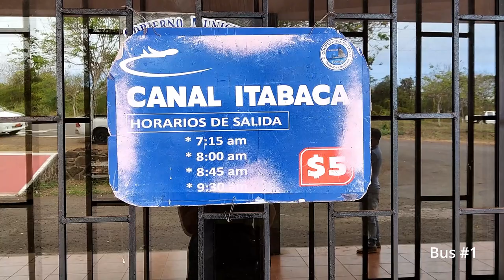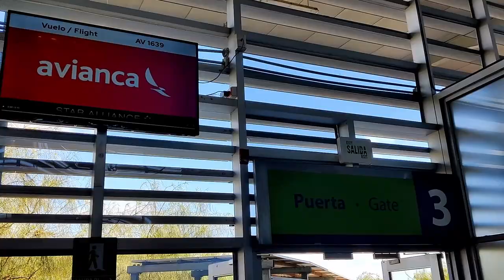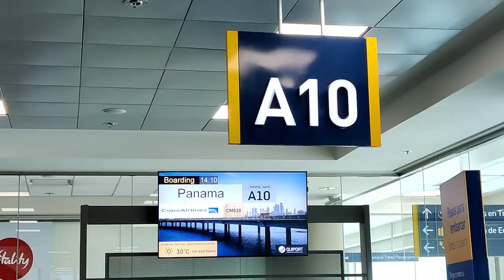Bal-ta-ra for Now | EPIC 8-Step Journey from Galapagos Islands to Panama City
Join us for this next installment in our travel day travel vlog series on a saddening, but long travel day as we leave the Galapagos to head back to mainland Ecuador. After then coming here, we then head on to our next country of Panama!

We take the ferry from San Cristobal to Santa Cruz, then get a taxi from Santa Cruz to the water taxi, take the water taxi to Baltra Island, the bus to the airport, then the flight from Baltra Island (GPS) to Quito (UIO). From Quito, we finally get our flight to Panama City (PTY), an all-new country for us!

0:00 Intro
0:28 Journey to Baltra Island Airport
0:54 Baltra Island Lounge Time
1:44 Baltra Island Lounge Rating
5:10 Flying to Quito
5:33 Touchdown in Quito
5:56 The Next Day: Intro
6:16 Quito Lounge Time
8:21 Quito Lounge Rating
10:53 Flying to Panama City
11:10 Touchdown in Panama City
12:20 Our Panama City Accommodation
13:24 Thoughts & Sign Off